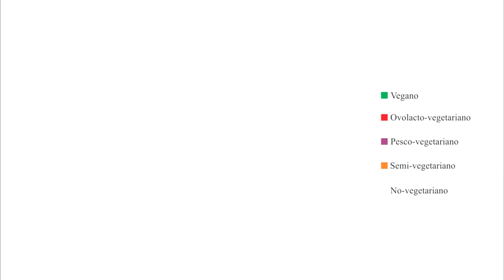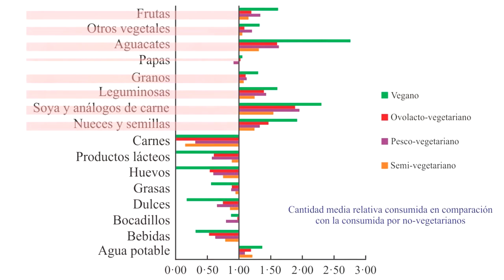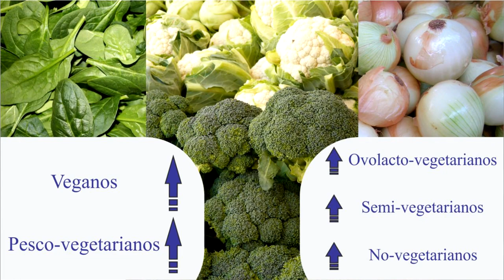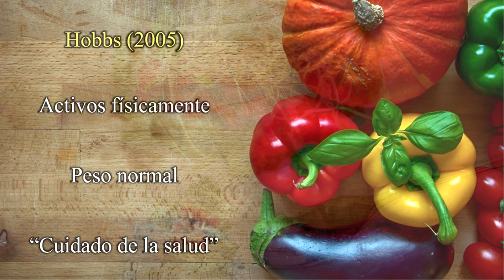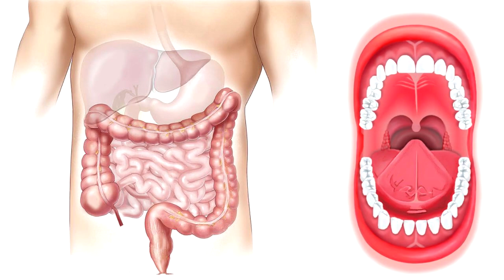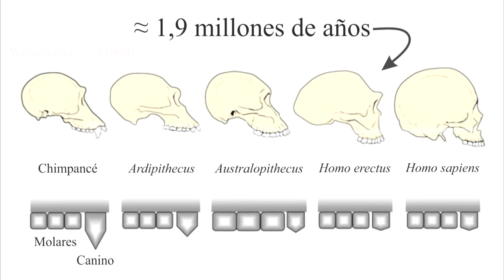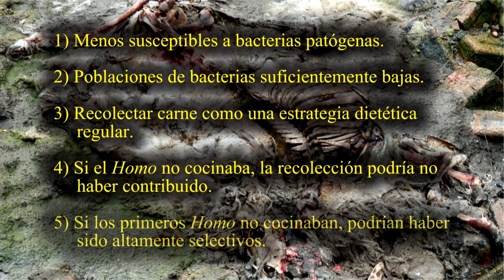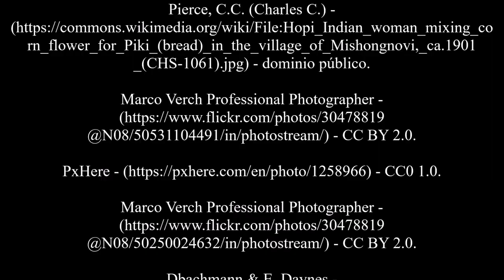14 - Alimentación humana. Dieta. 2/3.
Inicialmente, comento sobre patrones de dieta cuyo propósito es evitar el consumo de alimentos animales, haciendo énfasis entre sus diferencias en términos de consumo por variedad de los grupos mayores de alimentos y también de los grupos menores. Describo información relacionada con cambios en ciertas características de la dieta humana en un sentido evolutivo que involucra a la alta selectividad dietética de los humanos a través del uso de técnicas de preparación de alimentos. Finalmente, ante el problema de los primeros miembros del género humano para hacer frente a patógenos de la carne cruda, comento sobre algunos escenarios que podrían explicar como el Homo utilizó la carroña o cadáveres sin padecer por bacterias patógenas.

REFERENCIAS BIBLIOGRÁFICAS

Boesch & Boesch-Achermann. 2000. The chimpanzees of the Taï forest: Behavioural ecology and evolution.

Carmody & Wrangham. 2009. The energetic significance of cooking.

de Heinzelin et al. 1999. Environment and behavior of 2.5-million-year-old Bouri hominids.

Dominy et al. 2008. Mechanical properties of plant underground storage organs and implications for dietary models of early hominins.

Frank et al. 2017. Sensory perceptions and new consumer attitudes to meat (pp. 667-698). In: New aspects of meat quality. From genes to ethics.

Hobbs. 2005. Attitudes, practices, and beliefs of individuals consuming a raw foods diet.

Kuhnlein. 1981. Dietary mineral ecology of the Hopi.

Luca et al. 2010. Evolutionary adaptations to dietary changes.

Milton. 1999. Nutritional characteristics of wild primate foods: do the diets of our closest living relatives have lessons for us?

Orlich et al. 2014. Patterns of food consumption among vegetarians and non-vegetarians.

Pruetz & Bertolani. 2007. Savanna chimpanzees, Pan troglodytes verus, hunt with tools.

Ragir et al. 2000. Gut morphology and the avoidance of carrion among chimpanzees, baboons, and early hominids.

Smith et al. 2015. The significance of cooking for early hominin scavenging.

Stanford et al. 1994. Patterns of predation by chimpanzees on red colobus monkeys in Gombe National Park, 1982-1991.

Wrangham & Conklin-Brittain. 2003. Cooking as a biological trait.

Wrangham et al. 1999. The raw and the stolen. Cooking and the ecology of human origins.

CRÉDITOS

* *Imágenes* *

Pxfuel - (pxfuel) - CC0.

Fructibus - (commons.wikimedia = c.w) - CC0.

PPD - (pixnio) - CC0.

PxHere - (pxhere) - CC0.

PickPik - (pickpik) - CC0.

Marina Shemesh - (publicdomainpictures = pdp) - CC0.

Video Girl - (pdp) - CC0.

Bicanski - (pixnio) - CC0.

Petr Kratochvil - (pdp) - CC0.

Judgefloro - (c.w) - CC0.

Peter Griffin - (pdp) - CC0.

Engin Akyurt - (pexels) - CC0.

Martin Vorel - (libreshot) - CC0.

ulleo - (pixnio) - CC0.

Mariana Ruiz, Jmarchn - (c.w) - CC0.

MarkBuckawicki - (c.w) - CC0.

Scot Nelson - (flickr) - CC0.

Klub Boks - (pexels) - CC0.

LibreShot - (libreshot) - CC0.

Los Muertos Crew - (pexels) - CC0.

Rawpixel - (rawpixel) - CC0.

Elionas2 - (pixabay) - CC0.

C.C. Pierce - (c.w) - CC0.

Pierce, C.C. (Charles C.) - (c.w) - CC0.

Pierce, C.C. (Charles C.); James, George Wharton - (c.w) - CC0.

Ikiwaner - (c.w) - GNU Free Documentation License, Version 1.2.

Gary Todd - (flickr) - CC0.

U.S. Botschaft Berlin - (rawpixel) - CC0.

James Glen [DesignFife] - (pixabay) - CC0.

* *Música* *

Creado por el autor con el software Vegas Pro 15.0.